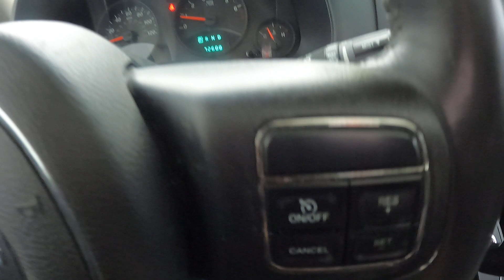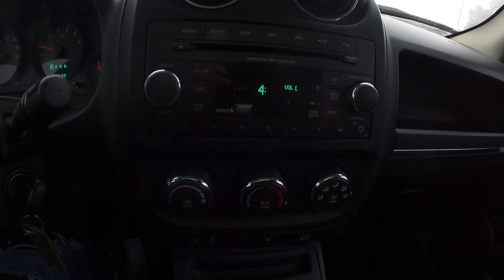2012 Jeep Patriot 72k miles 4x4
2012 Jeep Patriot 72K miles 4x4 automatic blutooth cruise control. SUV comes with a free 3 month 3,000 miles warranty. To check the current price click link to website.  Located at 602 Harcourt RD Mount Vernon.